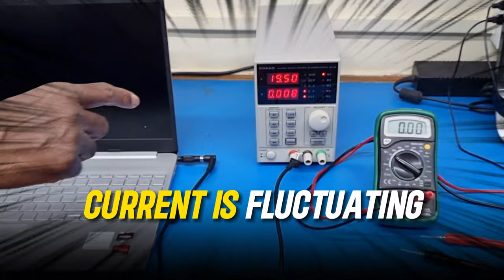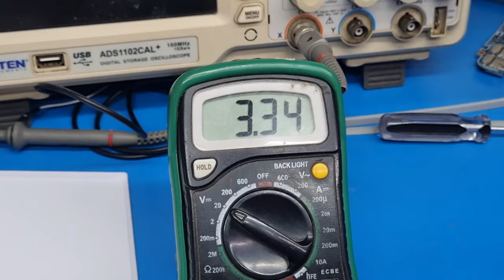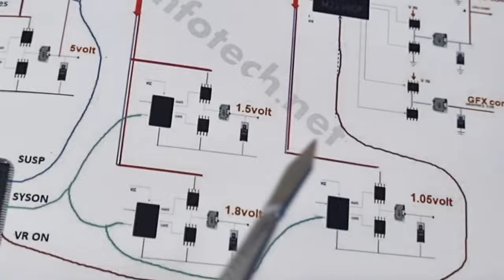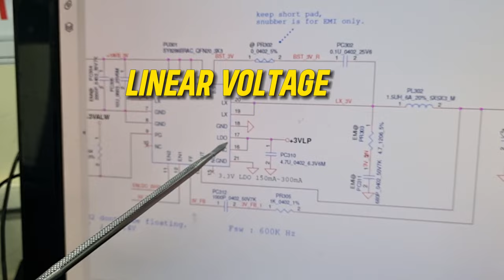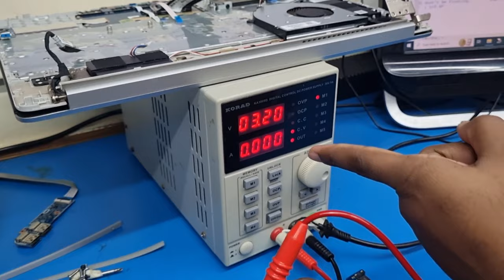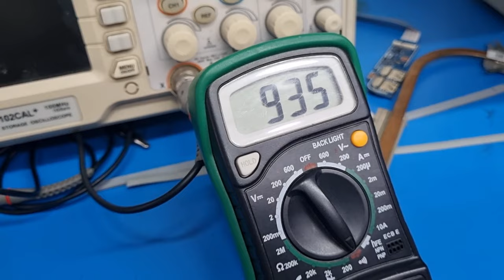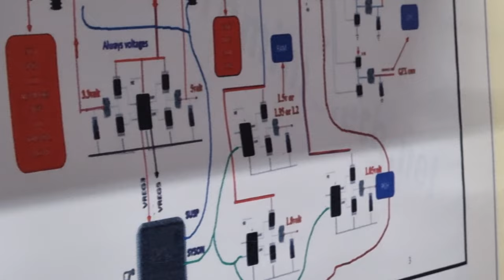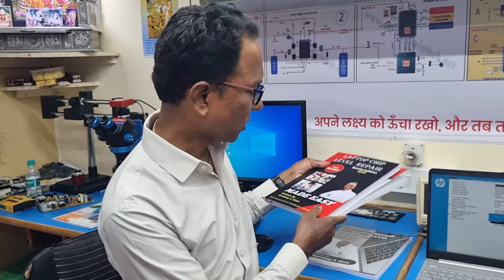how to detect short circuit problem in laptop motherboard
this video explain how to remove short circuit in laptop motherboard

chip level laptop repair book
chip level macbook repair book